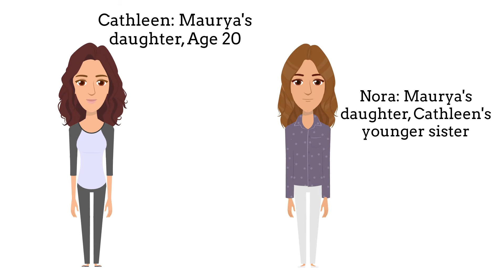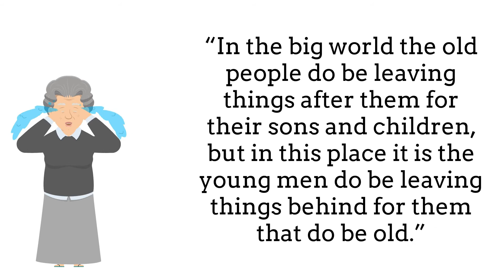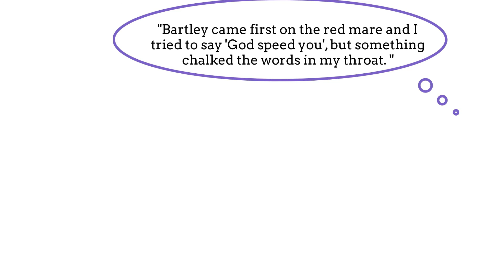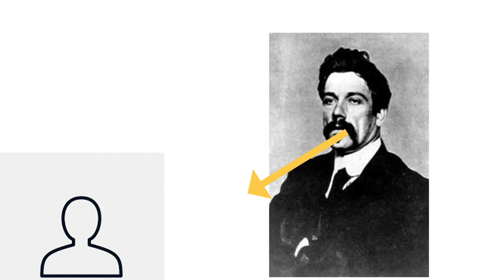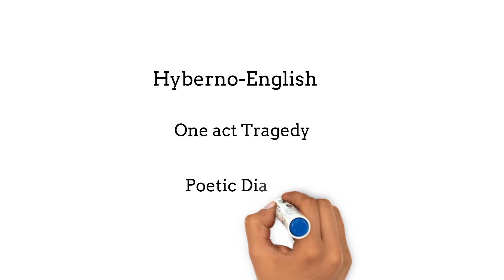Bengali Summary Riders to the Sea | English Literature| SSC / MSC English 2023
Riders to the Sea is a play written by Irish Literary Renaissance playwright John Millington Synge. It was first performed on 25 February 1904 at the Molesworth Hall, Dublin, by the Irish National Theater Society with Helen Laird playing Maurya. A one-act tragedy, the play is set at Inishmaan in the Aran Islands, and like all of Synge's plays it is noted for capturing the poetic dialogue of rural Ireland. The plot is based not on the traditional conflict of human wills but on the hopeless struggle of a people against the impersonal but relentless cruelty of the sea.

Background:-

In 1897, J. M. Synge was encouraged by his friend and colleague William Butler Yeats to visit the Aran Islands. He went on to spend the summers from 1898 to 1903 there. While on the Aran island of Inishmaan, Synge heard the story of a man from Inishmaan whose body washed up on the shore of an island of County Donegal, which inspired Riders to the Sea.

Riders to the Sea is written in the Hiberno-English dialect of the Aran Islands. Synge's use of phrasing from the Irish language is part of the Irish Literary Revival, a period when Irish literature looked to encourage pride and nationalism in Ireland.

Several scenes in the play are taken from stories Synge collected during his time in the Aran Islands and recorded in his book The Aran Islands. These include the identification of the drowned man by his clothing and the account of a man's ghost being seen riding a horse.

Animated Bangla Summary Riders to the Sea by Synge |
This channel provides you the best educational video to learn English easily.